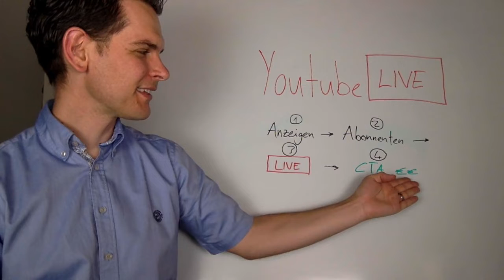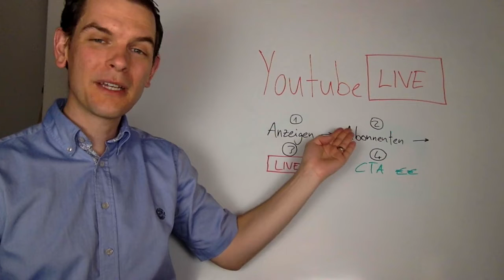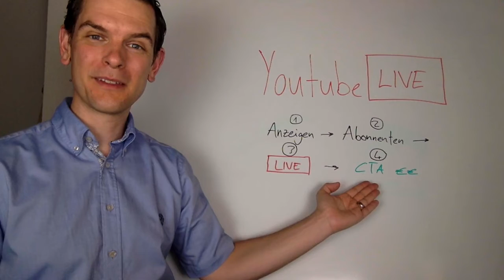Youtube: Gehen Sie live!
- Welche Inhalte für Youtube Live geeignet sind
- Los gehts! Wie Sie mit Smartphone oder Laptop sofort live gehen können
- Bonus: Checkliste für Ihren perfekten Live Auftritt zum Herunterladen